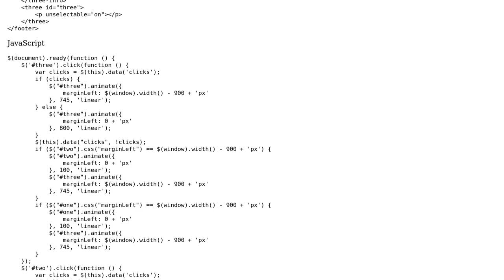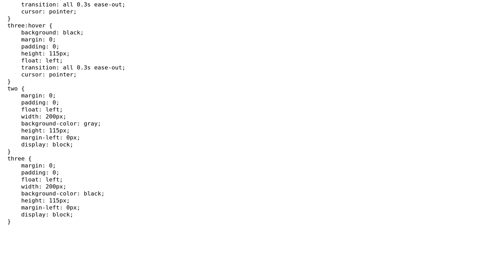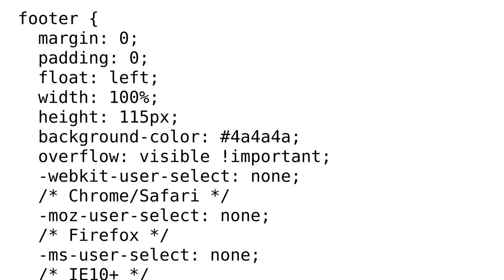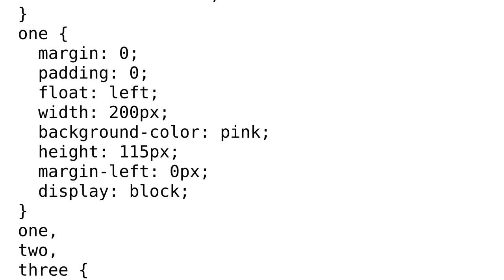I have to click twice to get JQuery click function to fire (2 Solutions!!)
I have to click twice to get JQuery click function to fire

With thanks & praise to God, and with thanks to the many people who have made this project possible! | Content (except music & images) licensed under CC BY-SA | Music | Images & others | With thanks to user Tushar user Patrick Evans user battlecry12 and the Stack Exchange Network Trademarks are property of their respective owners. You are responsible for your own actions.